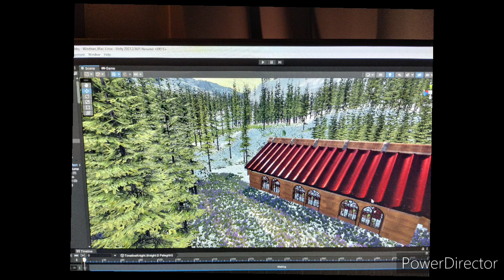Metaverse Library Concept (InWorld AI)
beta preview of the Quicktip Metaverse